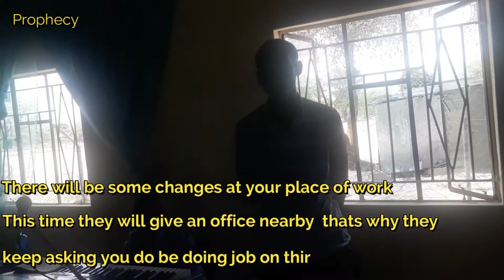PROPHECY 2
Pastor BM Siyambango